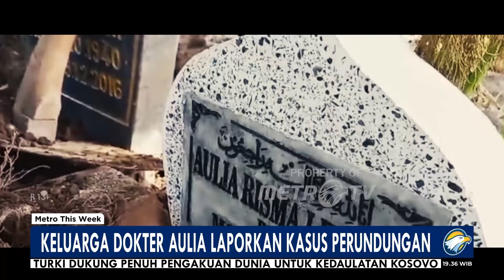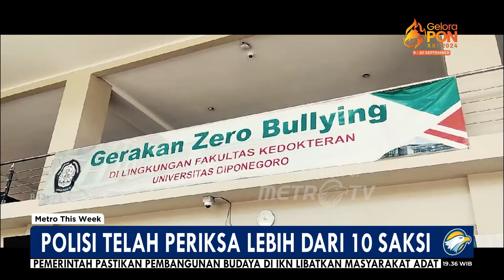Metro This Week - Demi Usut Tuntas Kasus Dokter Aulia, Keluarga Lapor ke Polisi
MetroTV,

Keluarga mendiang dokter Aulia Risma usai melaporkan dugaan intimidasi & perundungan ke Polisi